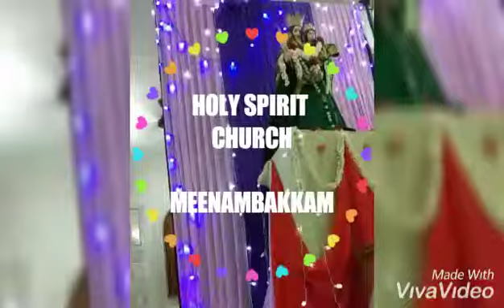Holy spirit church meenambakkam/Tamil VBS-2019/Tamil Christian song /VBS class dance/Christian song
Hi friends,😊

Tamil VBS-2019/Tamil Christian  song /VBS class dance /Dance performance /Christian song dance / Holy Spirit Church Meenambakkam, Chennai, India.

Pls send ur valuable comments for about this vedio.

Thank u.